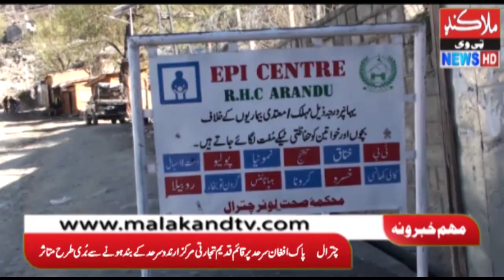Arundu trading center on the Pak-Afghan border, has been badly affected by the closure of the border